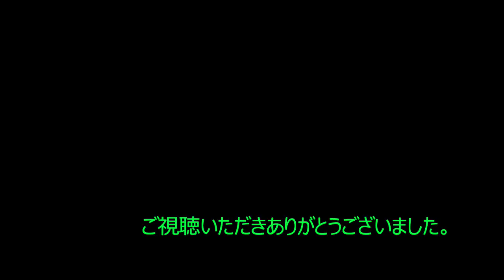「孤独の歳月」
カンツォーネの女王ミルバの歌唱で有名なアストル・ピアソラの曲です。ピアソラの曲はどれも素敵ですが、この曲を今の年代になって吹いてみると、一層感慨深いものがあります。写真は旧岩崎邸です。

"Years of loneliness"
This is a song by Astor Piazzolla. This song is famous for singing Milva, Queen of the Canzone. All of Piazzolla's songs are wonderful, and when I play this song in this generation, it's even more moving. The photo is of the former Iwasaki residence.